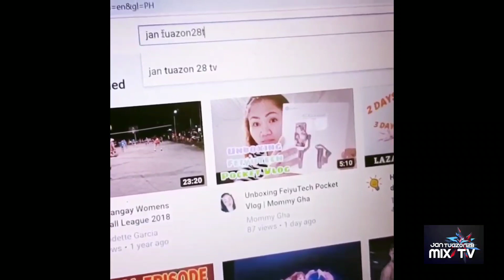SCUAA OLYMPICS III 2019-2020 | SET 3 | ASCOT DOLPHINS VS. BPSU STALLIONS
SCUAA OLYMPICS III | HOSTED BY LGU CAPAS, TARLAC IN COOPERATION WITH TARLAC STATE UNIVERSITY

- Facebook: Naj H Nuoatz/Jan H Tuazon